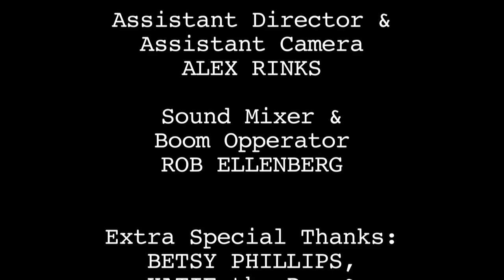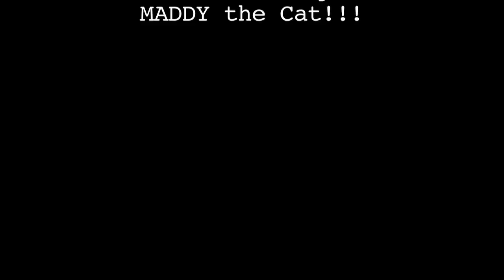Untreated: Volume 2 "Newcummers"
Untreated is an original, comedy web series that explores the wild and wonderfully bizarre world of life inside the walls of a pint-sized drug and alcohol rehabilitation center. Filtered through the eyes of our colorful core of characters, we discover that sobriety and sanity do not necessarily go hand in hand. Furthermore, this mixed up bag of nuts seems to only have one thing in common: that they are all completely unready, totally unwilling and entirely Untreated!

Credits:

Executive Produced, Created & Written by: Demian Slade

Produced, Edited & Directed by: Quincy Rose

Director of Photography: Marcin Nadolny

Starring:
Demian Slade as Joe
Zach Tiegen as Doug
Jenn Gulotta as April
Elizabeth Hendrix as Shorty Brown
Albert Malafronte as Dr. Stan
Quincy Rose as Rich
Anonymous as Candy

Co-Executive Producer: Susan Martinson

Assistant Director & Assistant Camera: Alex Rinks

Sound Mixer & Boom Operator: Rob Ellenberg

Special Thanks:
Betsy Phillips
Maddy the Cat
Katie the Dog
Amza Moglan
Noah Alexander
Tara Tomicevic